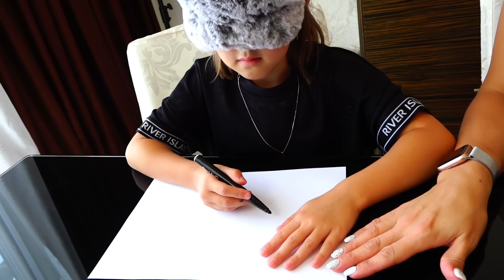СПОРТИВНАЯ СЕМЕЙКА! Мама, Папа и Амелька на Спорте!